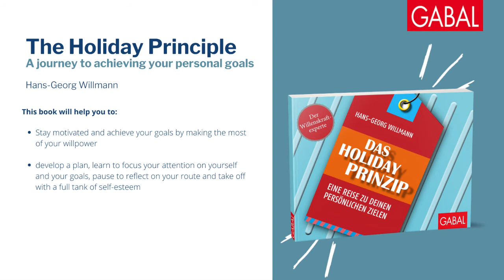GABAL Insights - The Holiday Principle by Hans-Georg Willmann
The Holiday Principle. A Journey to achieving your personal goals by Hans-Georg Willmann

 Watch author Hans-Georg Willmann talk about his new book “The Holiday-Principle” and learn to   stay motivated and achieve your goals by making the most of your willpower.

 Have you ever made a concerted effort to follow a study plan, pursue a hobby, eat more healthily, exercise more, get up earlier in the morning or find a new job? Ever found yourself repeatedly saying: “I’ll put these amazing plans into action – just as soon as I’ve dealt with the other stresses of day-to-day life”? The bad news is that this doesn't work. Even with stellar discipline and even harder work, you’ll never get it all done. The good news is that there is a way to achieve your goals: by using your willpower consciously.

On your journey through this book, psychologist, author and coach Hans-Georg Willmann will teach you how to achieve your personal goals – with a motivated, focused, methodical and confident mindset and a willingness to learn new things. Just as you always succeed in planning your holidays, you’ll succeed in achieving the things you want – despite the stresses of everyday life!

 Hans-Georg Willmann is a passionate psychological coach with a unique approach. Over the course of his career, he has become a well-known expert on willpower and the achievement of goals in Germany and beyond. His mission: helping people stay in tune with their own pathway in life.  His own path led him through a number of countries around the world. Altogether, he spent a total of more than four years travelling the desert countries of Africa, motorbiking through the Australian Outback, exploring Southeast Asia and the Southwest of the USA with his backpack and making his way through Europe – from the west to the east and the north to the south - via bicycle, on foot, as a hitchhiker, by bus and by train.